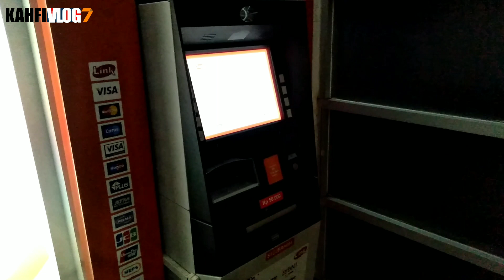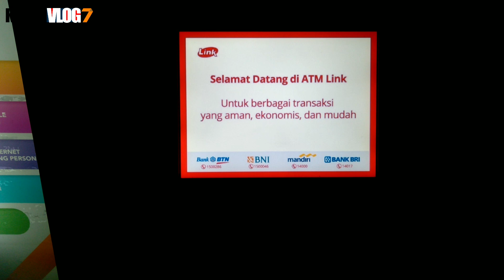CEK SALDO PKH MALAM HARI 23 APRIL 2022 DI ATM LANGSUNG SALDO MASUK ???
Bpnt
Pkh
info pkh
info bpnt
bansos
pip
kjp plus
klj
info blt minyak goreng